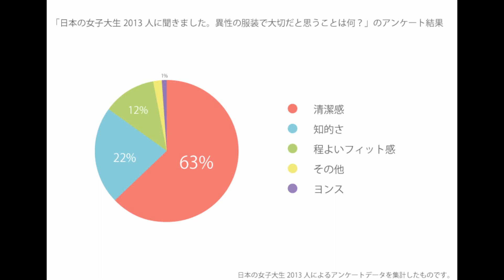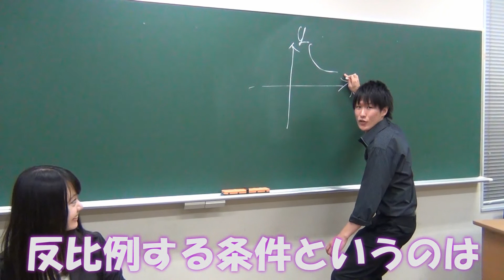Hyphyから非りあるグループ完成版